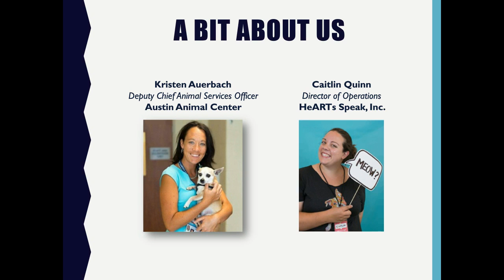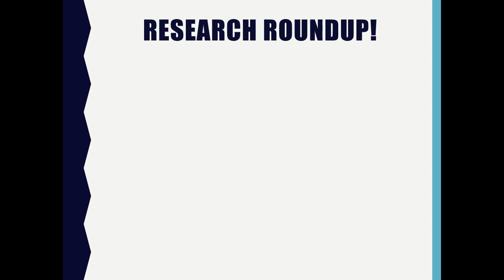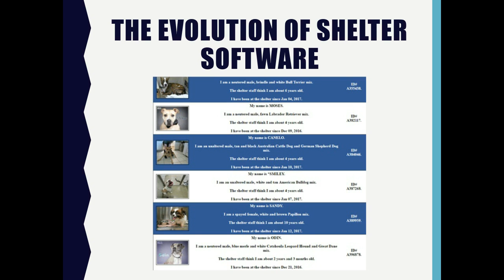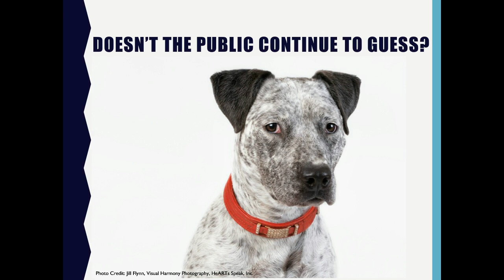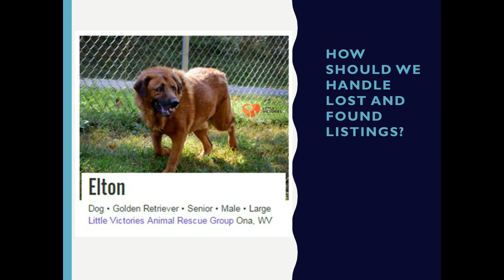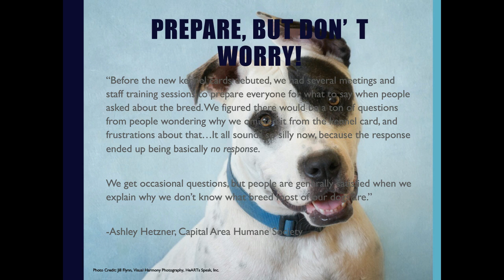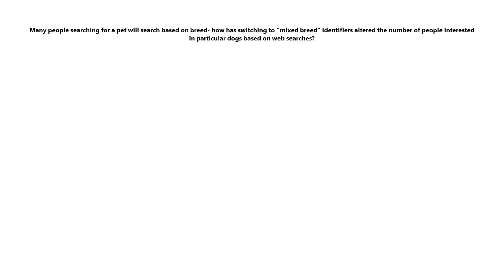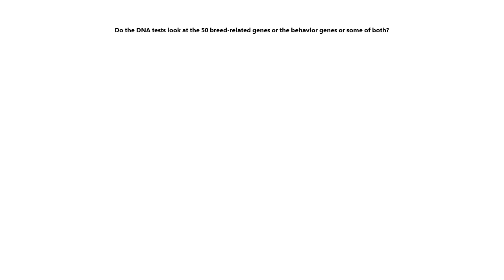Time to Stop Playing the Breed ID Game - webcast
After nearly a decade of research, the results are in: Ending the "guessing game" of assigning breed labels to shelter dogs will increase adoptions and make better matches between pets and people.

Of course we're not saying there is no such thing as a dog breed, but most shelter dogs are mixed breeds of unknown parentage. As animal shelter workers, we're supposed to be the experts, but our guesses turn out to be pretty unreliable.

What's more, guessing at breed can have negative unintended consequences for all dogs, and create confusion in community members.

In this free webcast, Kristen Auerbach of Austin Animal Center, in Austin, TX, and Caitlin Quinn, Director of Operations at HeARTs Speak, will review three case studies and cover:

The genetic science of dog breeds
The inaccuracy of breed guessing
How choosing a companion based on an accurate personality profile is a better approach then guessing at breed
What research tells us about behavioral variability of individuals within all dog breeds
How breed labels affect all dogs
The consequences of breed labeling dogs of unknown origin
How guessing at breed causes confusion and false expectations
What to do about shelter software that requires a breed label
And more!